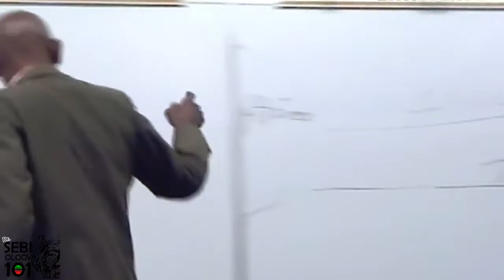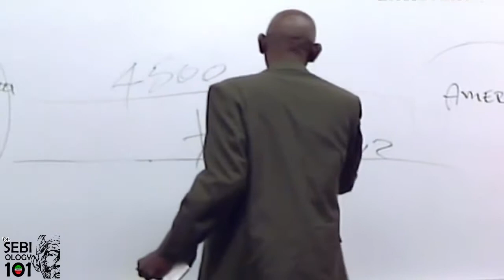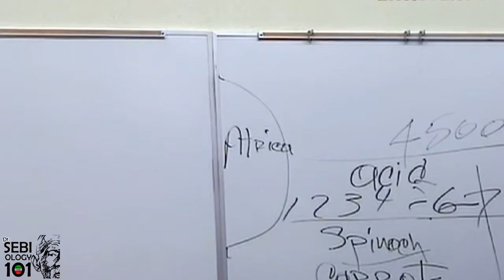SEBIOLOGY 101 - STARCH BASE ACID FOODS HAVE NO MINERALS - LISTEN CAREFULLY TO Dr. SEBI WARNING